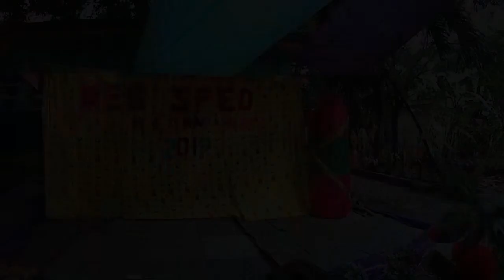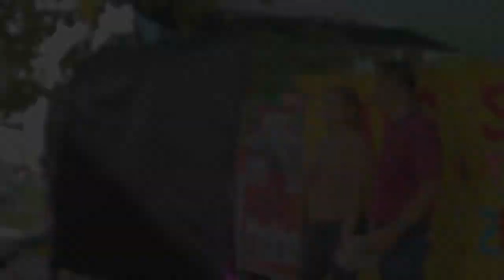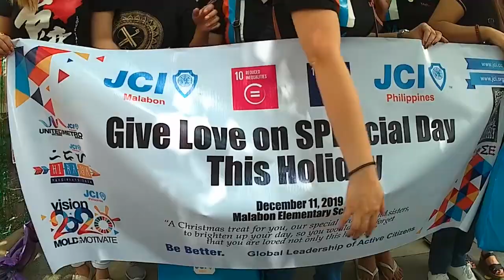MES SPED Christmas Party 2019